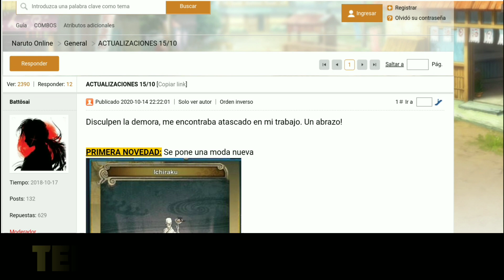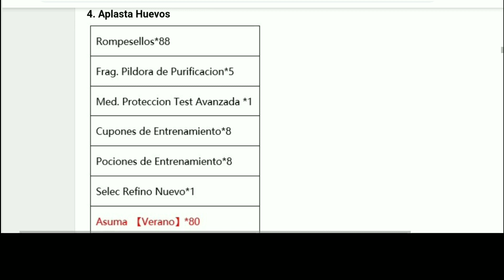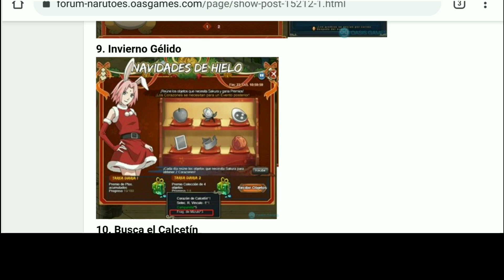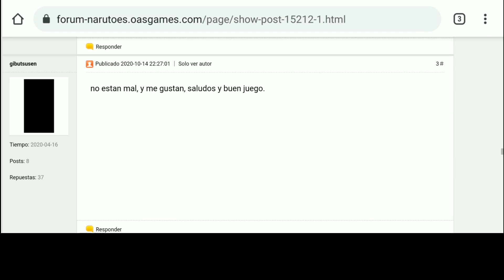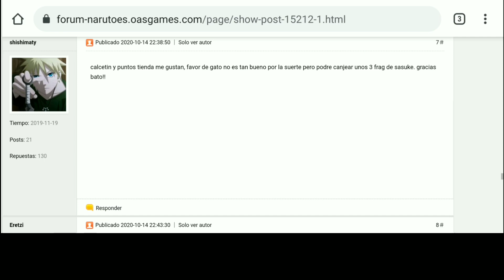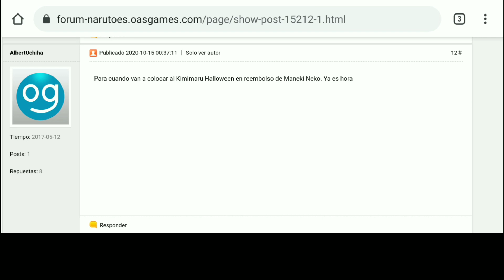⭐Itachi Kimono [Frags en 2 Tiendas] + Invierno Gélido Mizuki ❄️ + Moda Ichiraku 🍜 (Act. 15-10-2020)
KURO™火 👉QUE PASA STRIKERS!!!... Desde aqui les mando un cordial saludo y un fuerte abrazo 🥰. ⚔️SAYONARA STRIKER´S⚔️

🍻 Canales Amigos🍻